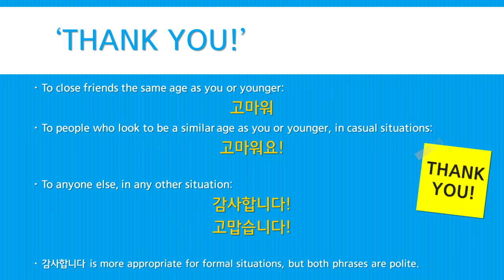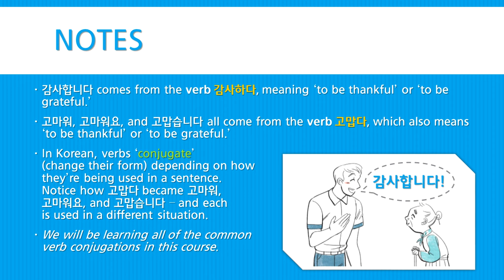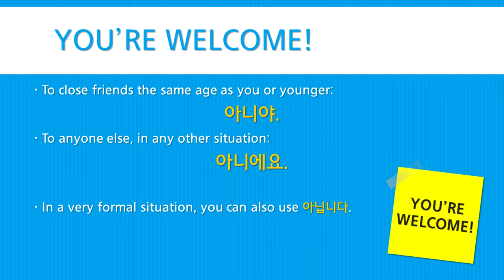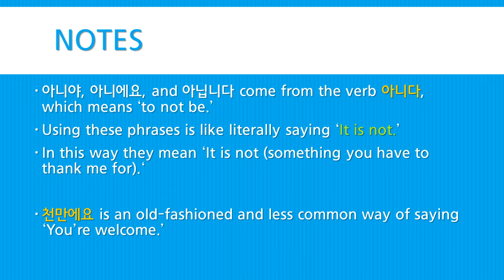Billy Go’s Beginner Korean Course | #12: Saying Thanks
In this lesson you’ll learn how to say ‘thank you’ or ‘thanks’ to your close friends and to strangers. You’ll also learn how to reply, by saying ‘you’re welcome,’ which is actually said as ‘no’ in Korean.